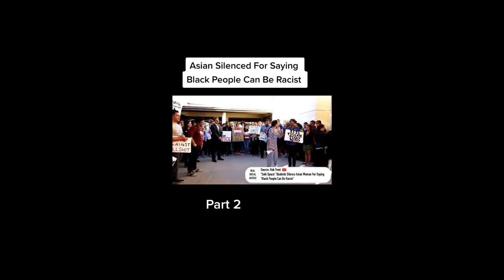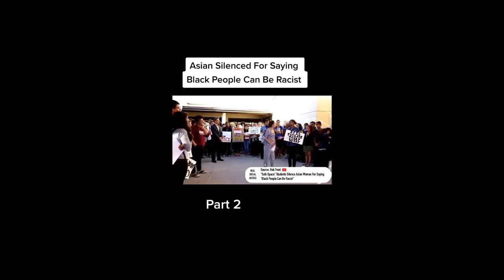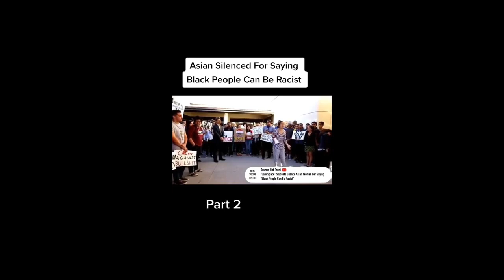Asian Girl SILENCED For Saying Black People Can Be RACIST